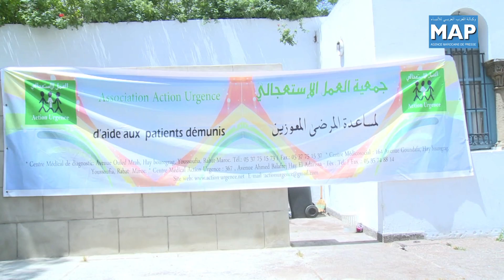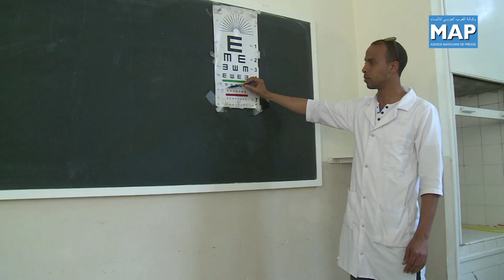حملة طبية لفائدة تلاميذ وأساتذة وأطر ثانوية مولاي يوسف بالرباط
في إطار الأنشطة الاجتماعية والتربية نظمت بثانوية مولاي يوسف التأهيلية بالرباط حملة طبية لفائدة تلميذات وتلاميذ وأساتذة وإداريي الثانوية. وتضمنت هذه الحملة الطبية إجراء فحوصات للعيون وتحاليل لافتحاص مرض الفيروس الكبدي من نوع باء وسين وداء السكري والامراض الجلدية والحساسية.
الحملة المنظمة بمبادرة جمعية آباء وأولياء تلاميذ ثانوية مولاي يوسف التأهيلية بشراكة مع جمعية العمل الاستعجالي وإدارة المؤسسة أشرف عليها العديد من الاطباء والاخصائيين في مجال الصحة مما مكن تلاميذ وأساتذة وأطر ثانوية مولاي يوسف من الاستفادة من هذه الحملة الطبية النموذجية.